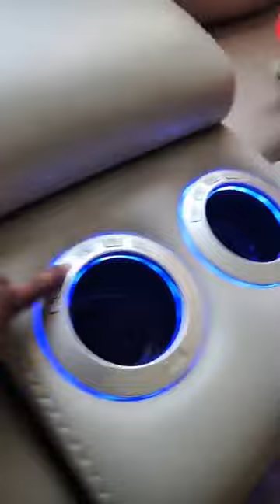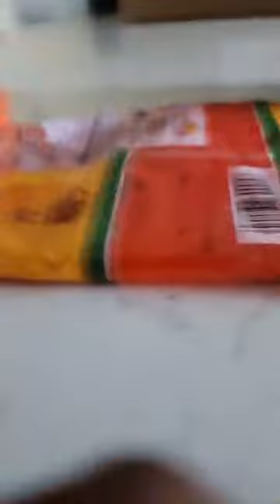Jalesa being Jalesa. Hanging with KatieBug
🎉Welcome Y'all On My Youtube Channel I Hope You'll Like My Videos So If You Like To See My Videos Then Hit The Subscribe Button And Press The Bell Icon For Daily Notification Of Uploded Video I Really Love Your Support
2 : Click The Link Below For My Facebook Page Which Has 484k Followers⬇

Jalesa Mcrae Official Fan page
Jalesa
Jelesa Mcrae
Lottery Frappes And Laugh
Iamjanice
Chellebelle
Holla Family
Usa Family
Family Time
Family
Family Nation